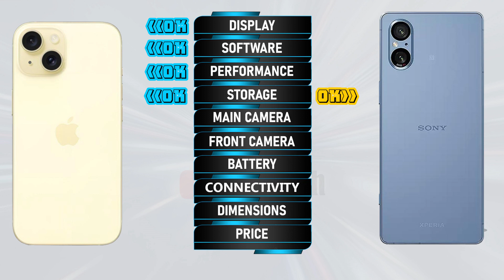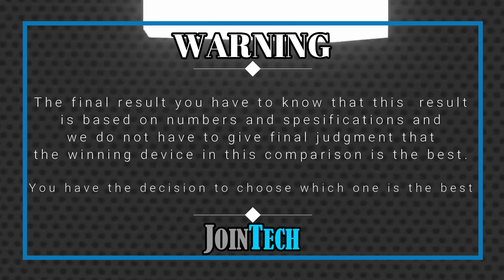WOOOW AMAZING!!! DECODING THE SUPERIORITY! IPHONE 15 VS SONY XPERIA 5V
Apple iPhone 15 vs Sony Xperia 5 V | Comparison | Review | Unboxing | Price | Antutu Score
We provide a detailed first look at the Apple iPhone 15, including hands-on specifications and features. The data is sourced from the manufacturer's laboratory, and the actual data may differ due to test environment conditions. You can find the specs and unboxing information for the Apple iPhone 15 in our comparison review. Share your first impressions and any tests you conducted in the comments section, especially when comparing it to the Sony Xperia 5 V. Please note that any Google data used in this video is purely for illustrative purposes, and we cannot guarantee the accuracy (100%) of the information presented.
🔔 Turn on the bell for new upload notification 🔔
Please To:
► Video Content :
00:00 Intro
00:21 Best Display?
01:20 Best Software?
01:35 Best Performance?
02:03 Best Storage?
02:19 Best Main Camera?
02:48 Best Front Camera?
03:13 Best Battery?
03:34 Best Connectivity?
04:14 Best Dimensions?
04:43 Best Price?
04:52 Best Result?
05:06 Outro
Apple iPhone 15 vs Sony Xperia 5 V full specifications
Sony Xperia 5 V vs Apple iPhone 15 full specifications
Apple iPhone 15 vs Sony Xperia 5 V comparison
Sony Xperia 5 V vs Apple iPhone 15 comparison
Apple iPhone 15 vs Sony Xperia 5 V
Sony Xperia 5 V Vs Apple iPhone 15